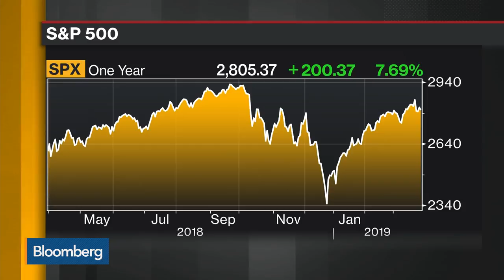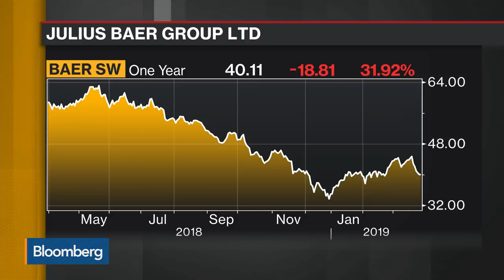We’re Seeing More Client Activity Than End of 2018, Says Julius Baer’s CEO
Mar.27 -- Bernhard Hodler, chief executive officer at Julius Baer Group, discusses market conditions, appetite for risk, Fed policy, job cuts, losing talent, his restructuring plan, their succession plans, his strategic priorities for Asia and where he’s seeing opportunity. He speaks exclusively on “Bloomberg Daybreak: Asia.”